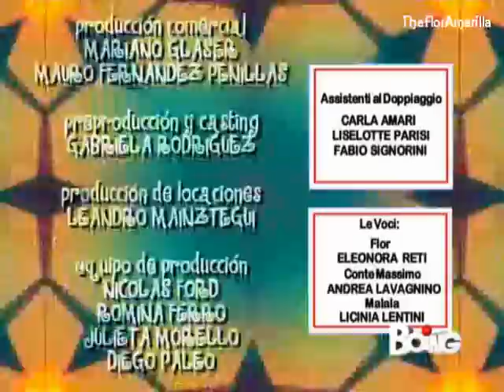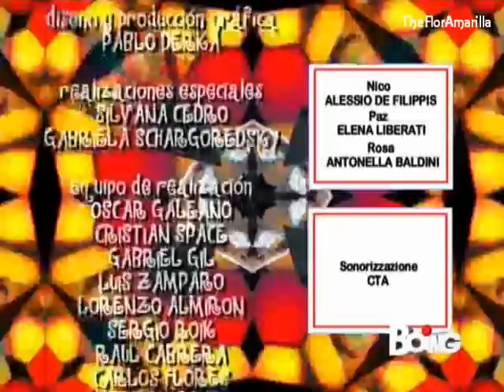Flor2 speciale come te 13(4)